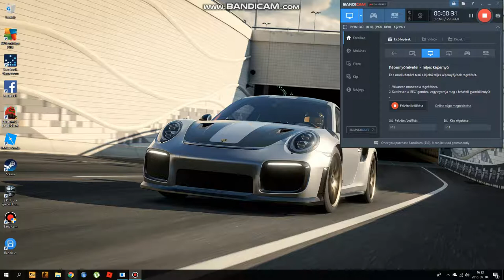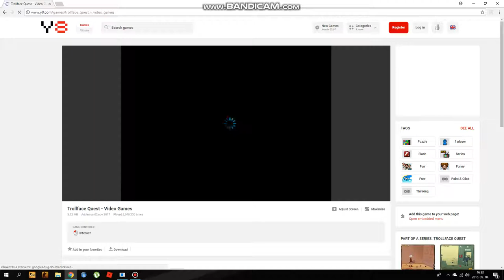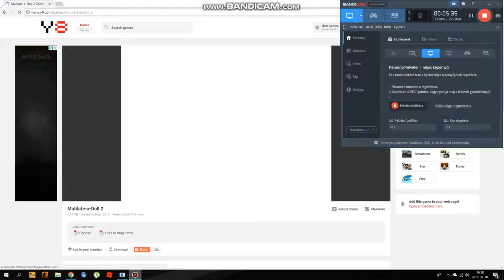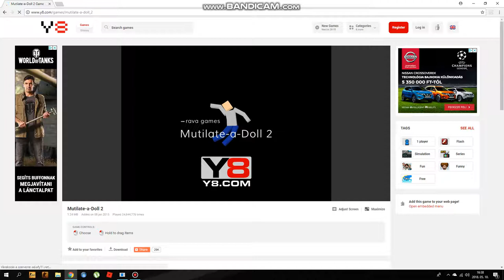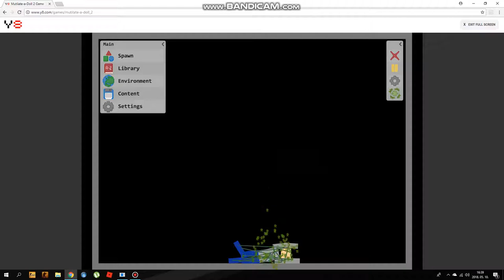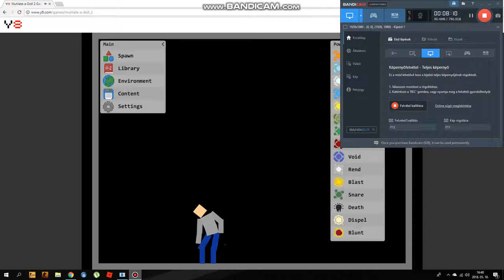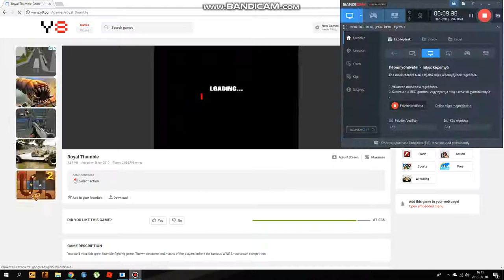y8.com nézzük meg ezt az oldalt